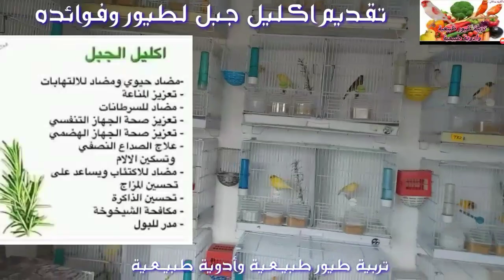تقديم اكليل جبل لطيور وفوائده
تقديم اكليل جبل او اليزير  لطيور وفوائده